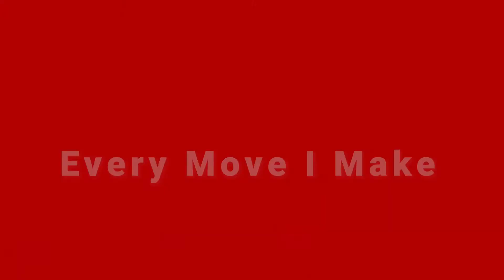Every Move I Make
Final day at camp.